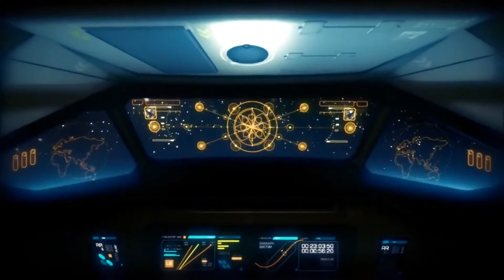Project Deus Ex